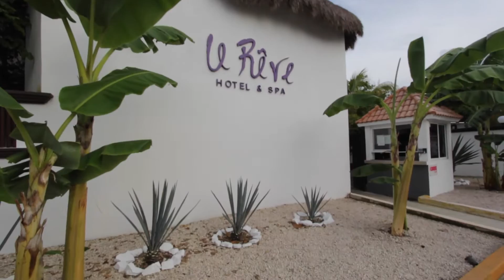Le Rêve Hotel & Spa - Playa Del Carmen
Le Rêve Hotel & Spa es un hotel ubicado en Playa del Carmen. Este hotel de playa todo incluido cuenta con restaurante de comida gourmet, spa, alberca panorámica y club de niños.